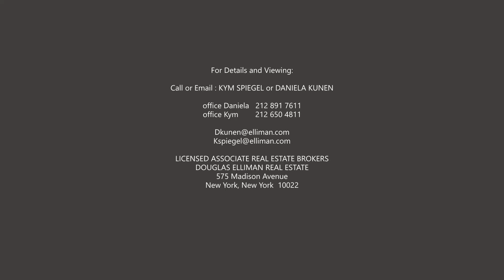18 East 81st Street 5A 5B